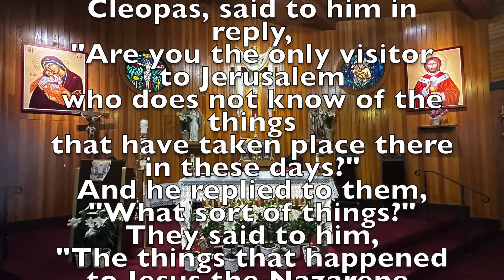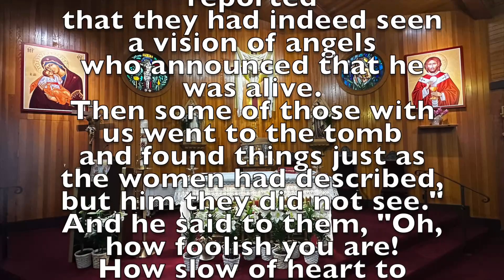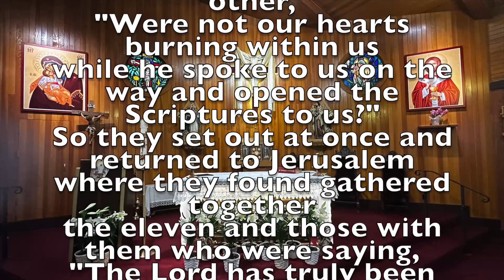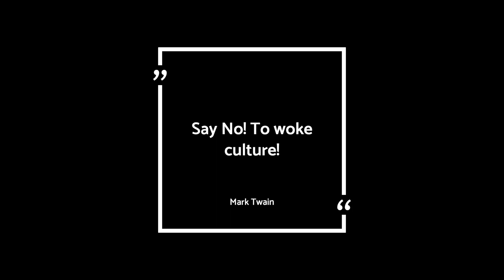3rd Sunday in Easter 2023